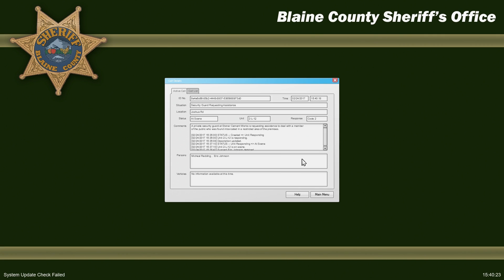GTA 5 LSPDFR SP #249 - Way Up High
Early morning patrol with the Blaine County Sheriff's Dept!

My Visualsettings.dat (compatible with visualv) settings thanks to BlackHallow!